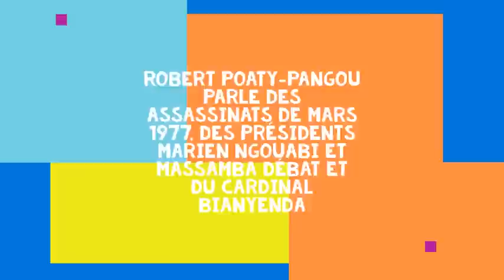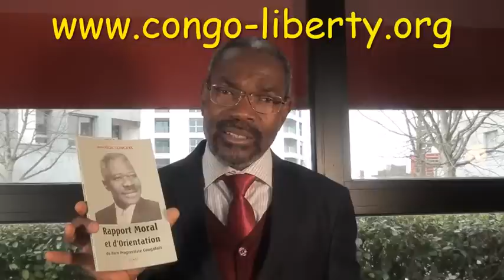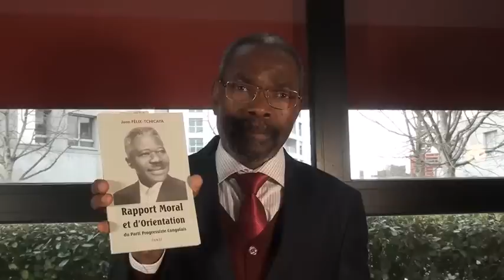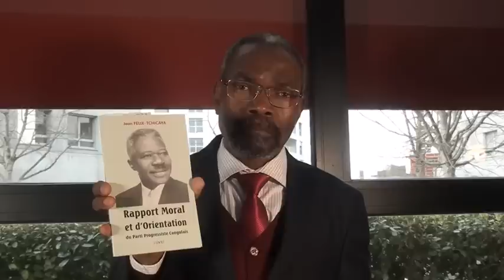POATY-PANGOU parle des assassinats des Présidents Ngouabi et Massamba Débat en mars 1977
ROBERT POATY-PANGOU parle de l'assassinat du président Marien Ngouabi (nordiste) le 18 mars 1977 à Brazzaville qui était sous le contrôle du ministre de la Défense Denis Sassou-Nguesso (nordiste), qui laissa courir la rumeur que les Bakongo (sudistes) ont tué le chef de l'Etat (nordiste). S'ensuivit ensuite entre le 18 mars 1977 et février 1978, les assassinats de plusieurs cadres sudistes dont l'ancien président Alphonse Massamba Debat, le Cardinal Emile Biayenda et d'autres...

ROBERT POATY-PANGOU parle également du voyage du président Macron à Brazzaville le 3 mars 2023.